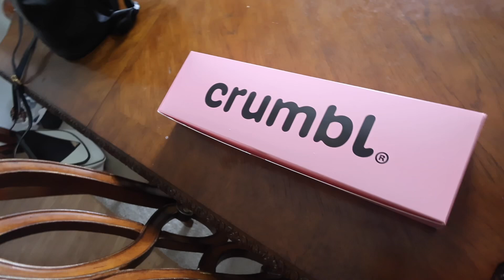Crumbl taste test (07/18/2024)